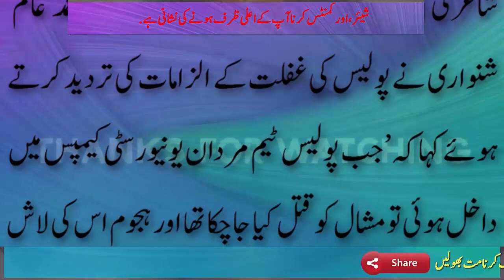امام مسجد کا مشال خان کا جنازہ پڑھانے سے انکار جنازہ کہاں اور کس نے پڑھا؟| Mashal Khan's funeral